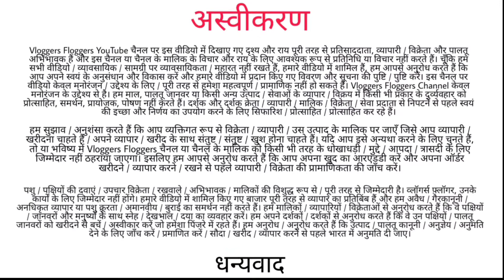Kota Goat Kids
Instagram I'd :- vloggers floggers

Important